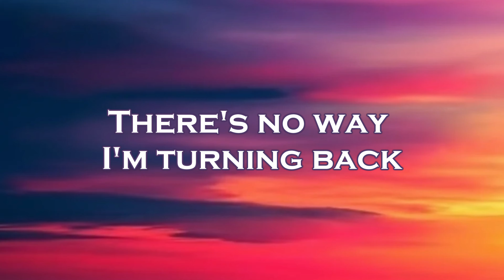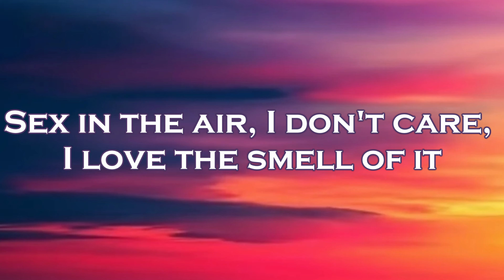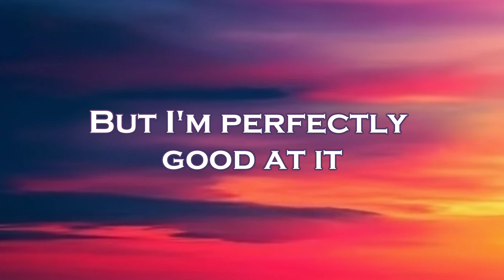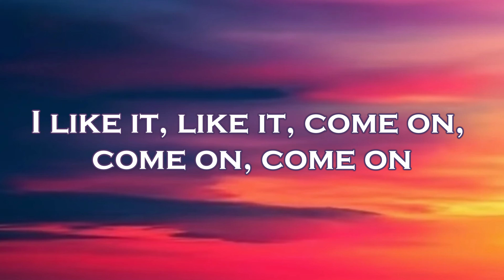DJSM - S&M (Lyrics) feat. Dimmalou, Golden Wizards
🎤Lyrics: DJSM - S&M feat. Dimmalou, Golden Wizards

S, S, S and M, M, M

Feels so good being bad
There's no way
I'm turning back
Now the pain is
my pleasure
'Cause nothing could
measure

Love is great, love is fine
Out the box, out of line
The affliction of
the feeling
Leaves me wanting more

'Cause I may be bad
But I'm perfectly
good at it
Sex in the air, I don't care,
I love the smell of it
Sticks and stones may
break my bones
But chains and whips
excite me

S, S, S and-

Na na na come on,
come on, come on,
I like it, like it, come on,

The affliction of
the feeling

But I'm perfectly
good at it
break my bones
excite me